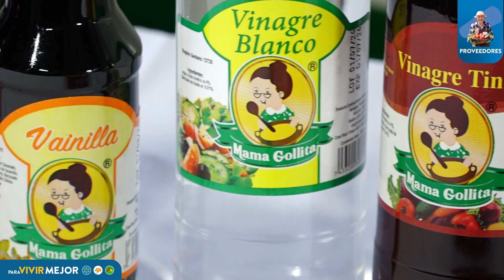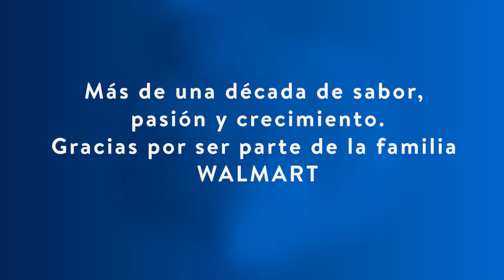Mamá Gollita, la PyME que triunfa en Walmart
--- Con su sabor y calidad inigualable
--- De la cocina de casa a la producción industrial
Mamá Gollita, una empresa familiar fundada en 2010 y conocida por su variedad de salsas, productos conservados en vinagres, vainilla, frambuesa y achiote molido, ha experimentado un notable crecimiento gracias a su inclusión en la cadena de supermercados Walmart. Desde su ingreso a Walmart en 2011, Mamá Gollita ha aumentado su promoción y expandido o su catálogo de productos, consolidándose como un referente en el mercado de condimentos y sazones en Nicaragua.